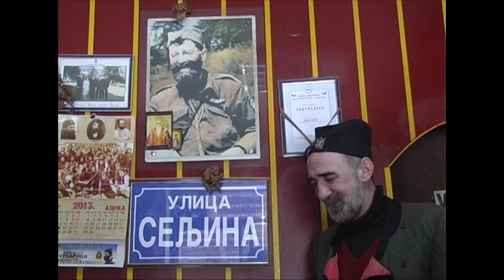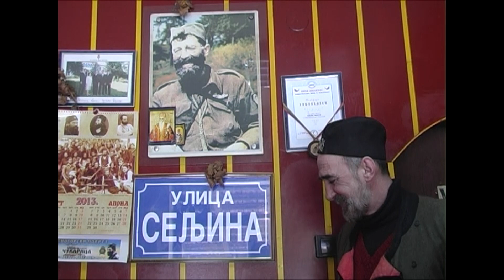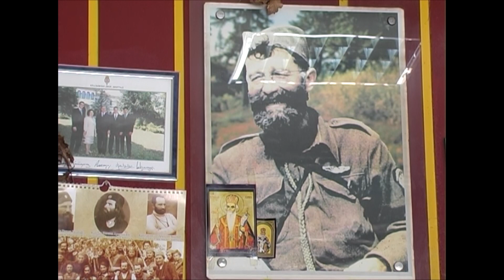Secanje na Branka Gumara - Filmska Produkcija TRI-D